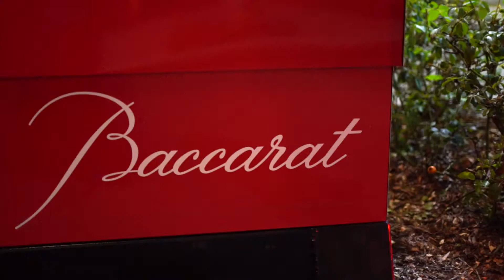Rodeo Drive decked out in Baccarat chandeliers for the Holidays!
16 sparkling chandeliers courtesy Gearys Beverly Hills and legendary crystal designer Baccarat illuminate Rodeo Drive along with more than 150,000 red and white twinkle lights during the 2014 Holiday Season celebrating Baccarat's 250th Anniversary and the City of Beverly Hills' Centennial.